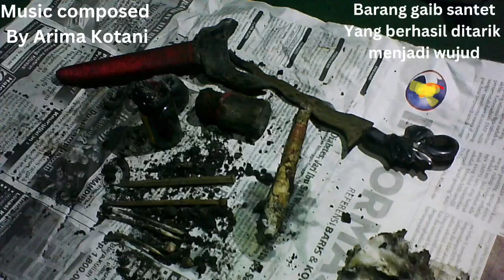barang gaib santet yg berhasil ditarik menjadi wujud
kiriman orang jahat yg terdiri dari kain kafan membungkus tanah kuburan, beberapa paku, keris mini, taji ayam logam dan batu berbentuk kerang